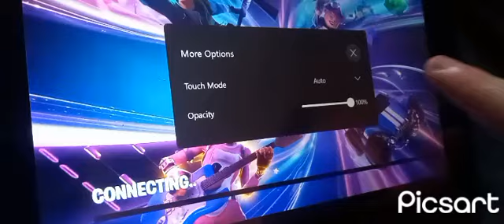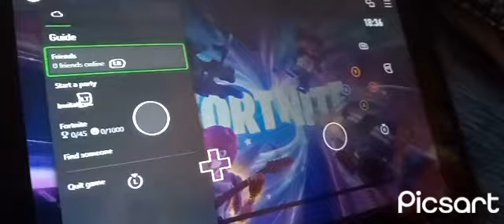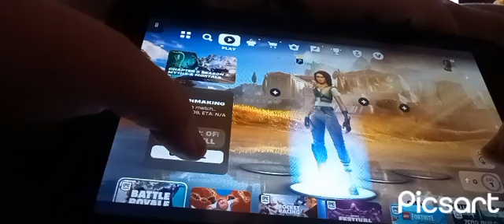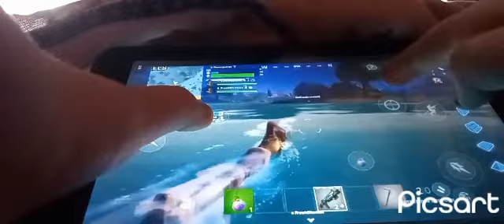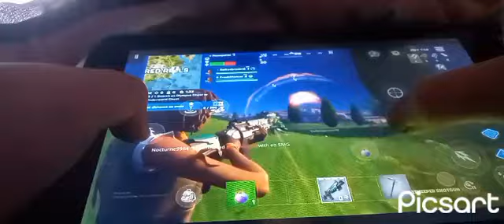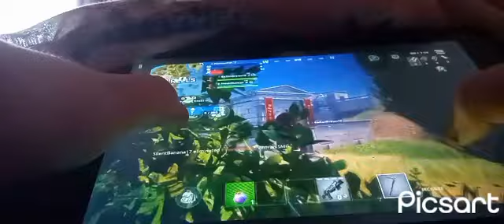playing Fortnite (On A Tablet!)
2. When It says Add the app to your home page do it.

3. Sign in Or Make A Account To Microsoft

4. Go To Fortnite And Have Fun!

ANYWAYS WANNA ADD ME?😏😏😏😏